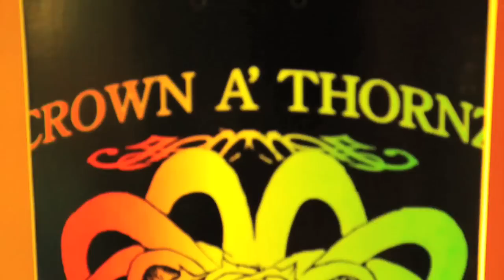Crown A Thornz Forgive me Free Verse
In the Lab with Crown A' Thornz off an Amun Rah instrumental and the squad starts an Impromptu freestyle which becomes the Vibe to a song.  J Wyze and Kolor Brown go in on it and Eklipz captures the Magic.  Just a small sample of a Great day of practicing for an upcoming show and creating Music.